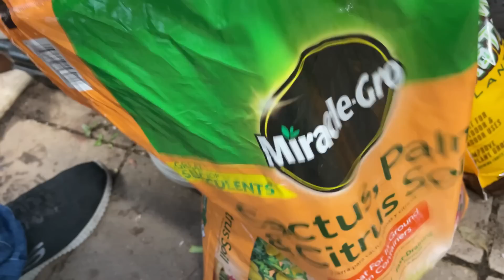FÁCIL PROPAGACIÓN DE CEROPEGIA WOODII